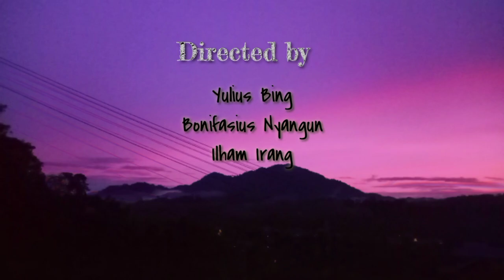STORYLANE - Tabeq Langon (Acoustic Version)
Lagu Tabeq Langon (acoustik version) adalah aransemen ulang dari lagu Tabeq Langon versi sebelumnya yang bernuasa musik beat dengan aliran pop dangdut, kini dikemas dengan nuansa yang berbeda dalam versi akustik dengan lirik yang tertuang dalam bahasa daerah dari suku Dayak Aoheng Penihing, atau secara spesifik dikenal dengan suku Dayak Aoheng Long Cihan.
Tabeq Langon sendiri secara garis besar memiliki arti Selamat Datang, dan menceritakan tentang masyarakat pelosok yang merindukan sosok seorang pemimpin yang mampu melakukan sebuah perubahan didaerah tempat mereka bermukim. selamat mendengarkan dan selamat menikmati. ENJOY !!!

Song Writer : Yosef Nalau Hang
Aransemen : Yulius Bing
Video Direct : Yulius Bing, Bonifasius Nyangun & Ilham Irang
Colour Grading : Bonifasius Nyangun & Ilham Irang
Studio Record : Bie Studio
Location : Kedai OMK Tiong Ohang & Studio music Paroki Santo Paulus Tiong Ohang

Thanks to :
Keluarga besar Aoheng Cihan
Pastor Paroki Gregorius Verensius Era
OMK Tiong Ohang
Seluruh sahabat dan kerabat yang telah memberi dukungan 🙏